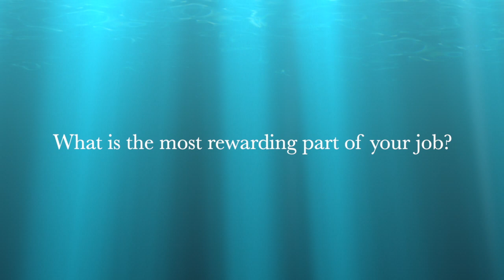Bringing Passion & Innovation to Memory Care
The Compass Memory Support Neighborhood® at Concord Park is revolutionizing care and treatment for those with Alzheimer’s and related dementia.

Learn how Director of Compass Programming Dan Petitt brings new and innovative ideas to memory support residents each day. He is passionate about bringing people together and highlighting their individual stories, and families are given peace of mind knowing their loved one is receiving the best care possible.